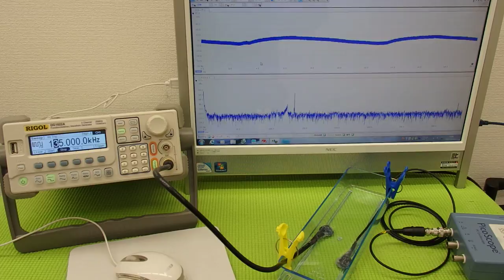オリジナル超音波プローブの「発振・制御」技術 （超音波システム研究所 ultrasonic-labo）